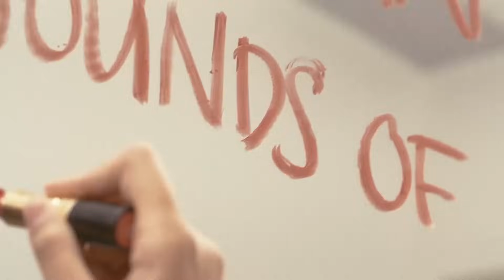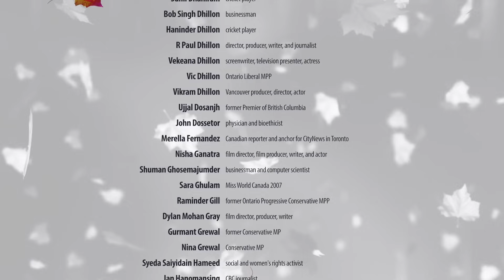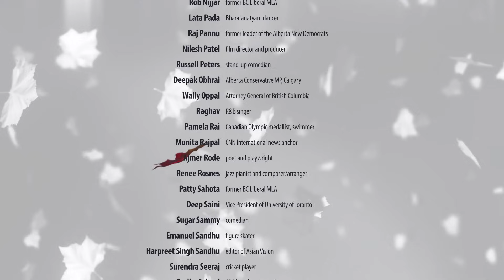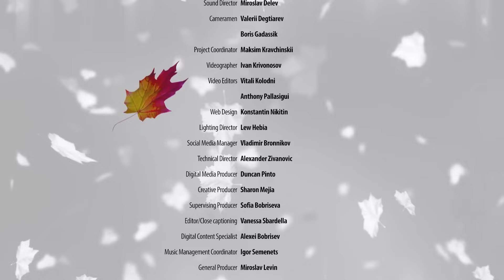THE BEST INDIAN MUSIC AND DANCES. BOLLYWOOD DANCES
Choreographer and dancer Shereen Ladha and her dancing group starring in the INDIAN SOUNDS OF CANADA episode.

1. Intro - 00:01
2. Dance #1 - 01:41
3. Interview with Shereen Ladha about Bollywood dances - 03:23
4. Dance #2 - 04:20
5. Interview with Shereen Ladha - 08:26
6. Dance #3 - 09:05
7. Interview with Shereen Ladha - 13:09
8. Dance #4 - 13:56
9. Dance#5 - 16:33
10. Interview with Shereen Ladha - 17:47
11. Dance #6 - 18:14
12. Interview with Shereen Ladha - 19:40
13. Bollywood dances classes - 21:21
14. Interview with Shereen Ladha - 22:25
15. Dance #7 - 23:06

SOUNDS OF CANADA is a unique project, where individuals and bands representing almost all ethnic and national groups in Canada. Those performances and concerts will present all genres of music, from classical to rock and rap. The special feature of this series will be the opportunity given to a variety of artists living in Canada, from well-known performers to young and talented beginners, to showcase their talents worldwide.

NEXT EPISODES of SOUNDS OF CANADA PROJECT ARE COMING SOON!